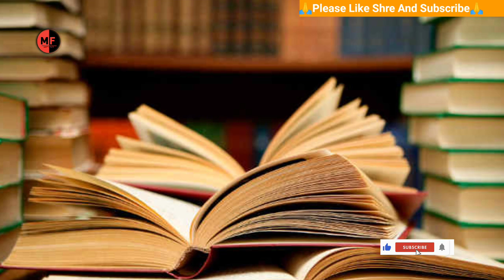तानाजी राव मालुसरे की मृत्यु का सच#historia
1000 Amazing Facts in Hindi
20 Amazing Facts in Hindi
Top 10 amazing facts of the world for students
1,000 amazing facts
Amazing facts in English
25 strange facts
What's the most interesting fact in the world?What are 10 crazy facts?
What are 10 facts about the world?
What is the weirdest fact in the world?
What are 10 interesting facts about India?
What are 3 important facts about India?
What are the 5 most interesting facts?
What is the most amazing fact about India?
What is India best known for?
What is the full form of India?